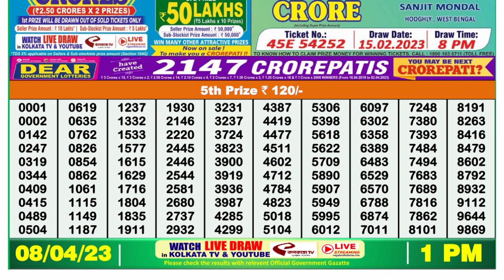🔴 Lottery Sambad Live 01:00pm 08/04/2023 Morning Nagaland State Dear Lottery Result Pdf Download